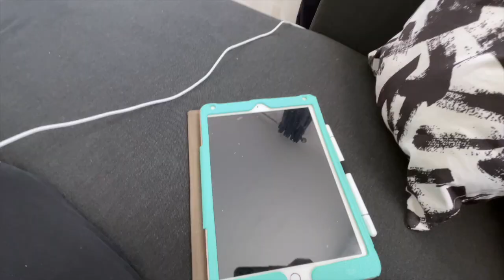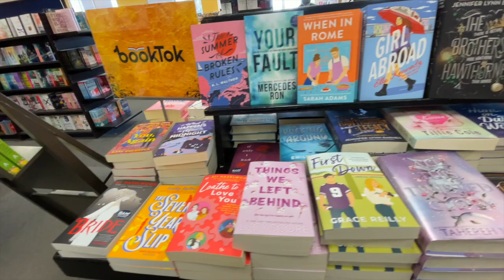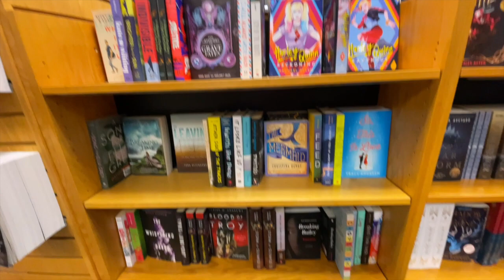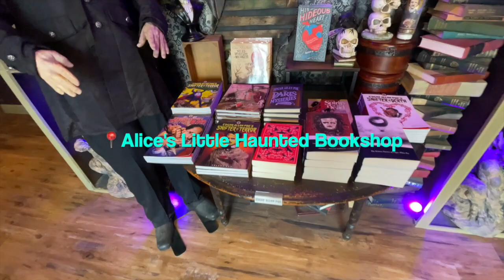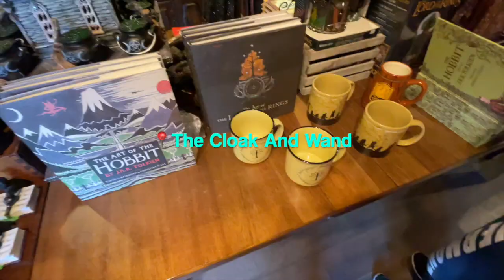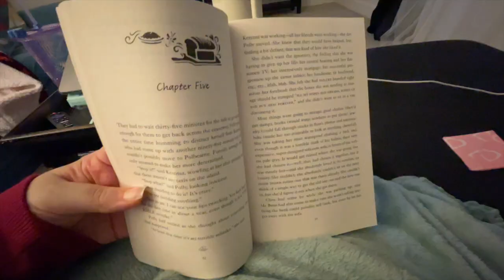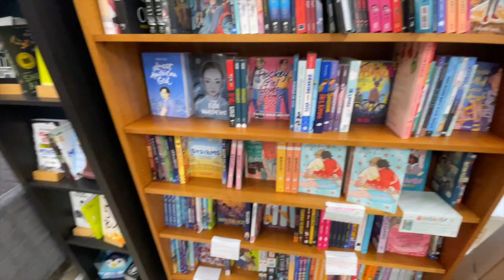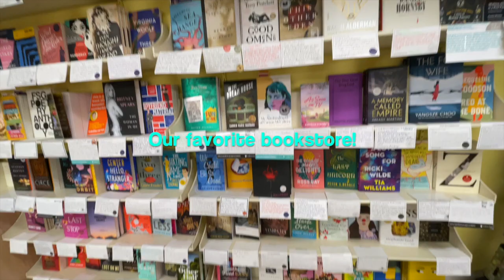📍STAYCATION VLOG📍We rented an airbnb above a bookstore in Mystic! 📚 Work, Book Shopping, Sightseeing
Come along for our staycation in this travel vlog as we rent and stay at an airbnb located above our favorite bookstore in Mystic, CT! This was both a work and fun trip where we worked (remotely and in the bookstore), went book shopping, and also explored our favorite beach town in our state for a few days. We hope this inspires you to take your own staycation sometime, and know that every trip doesn't have to be grand and expensive. You can be happy exploring the neighboring towns where you live like we did in this vlog! We had the best time and hope you enjoy the vlog, we appreciate you watching!

Links to shop are below for products mentioned in the video!

♥ Our Friends Mentioned:
Tina: @Tinasbookandcraftcorner
Courtney: @TangibleReads
Brittany: @BrittanyLovesReading
Ro: @The TBR Tackle (Ro)

Little Beach Street Bakery

♥ Places Mentioned:
Sift Bake Shop
Books A Million
Olde Mystic Village:
Alice In The Village
Alice’s Little Haunted Bookshop
The Cloak And Wand
Pop On The Block
The Engine Room
Bank Square Books

About Us:
Hi, we're Stacey and Steph! 29 year old christian twin sisters and online small business owners from CT! Stacey is a virtual assistant, social media manager, coach, and ugc content creator and Steph is a freelance book editor and beta reader. Here on our channel you can expect both business and lifestyle related content surrounding our cozy, bookish lives.